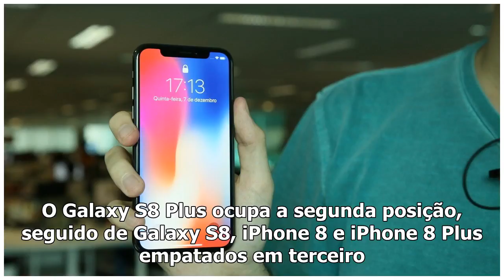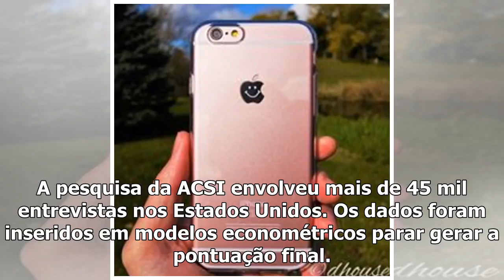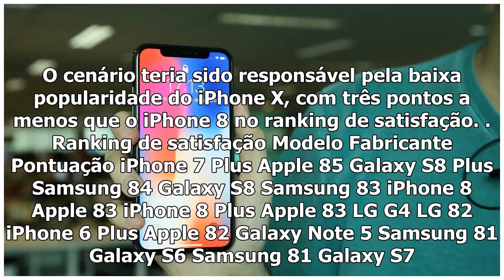[Top Famocos]iPhone 7 Plus é eleito o smartphone preferred dos US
O iPhone 7 Plus é o celular preferido entre usuários dos Estados Unidos, de acordo com uma pesquisa de satisfação feita entre abril de 2017 e março de...